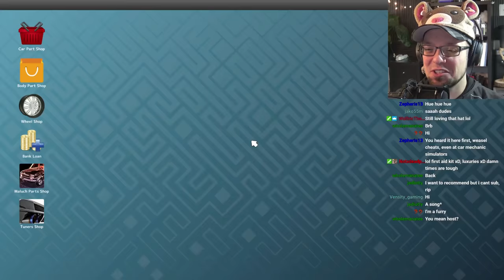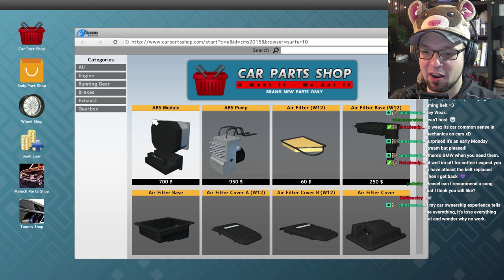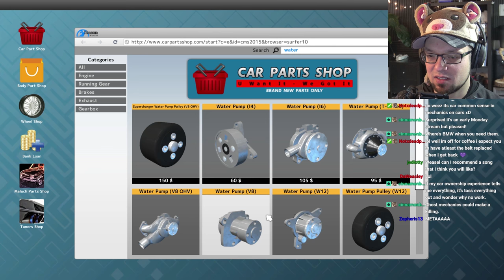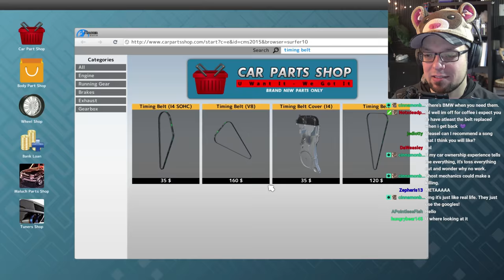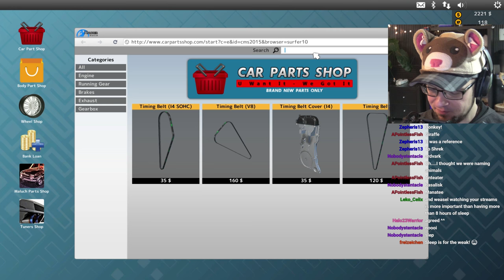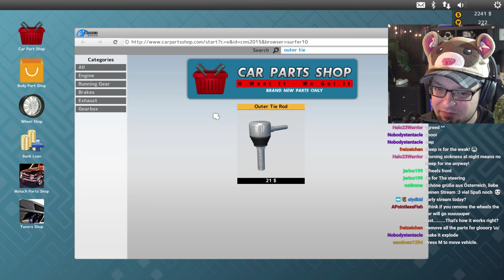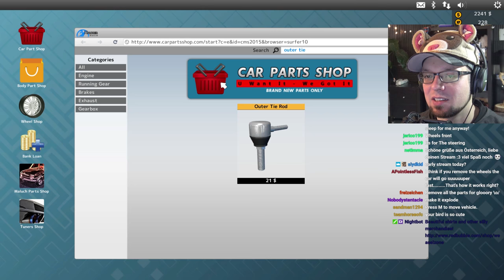THE STRUGGLE IS REAL - Car Mechanic Simulator 2015 Part 1